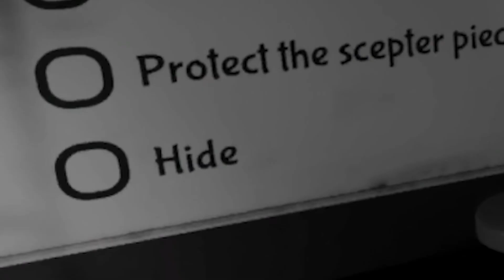SIR DADADOO in GARTEN OF BANBAN 6!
📺 Video von: @buggyhuggy @SailPlaytime

SO KANNST DU MICH AUCH KOSTENLOS SUPPORTEN:
1.) VIDEOS BIS ZUM ENDE GUCKEN 🥰
3.) CREATORCODE NUTZEN bei z. B. Fortnite: "DENNOME" 😎